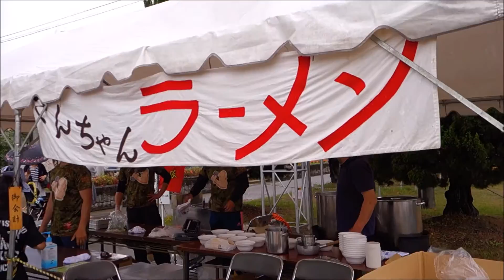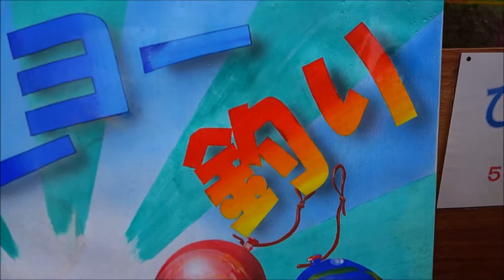青野原駐屯地創設40周年記念行事（青野祭）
第８高射特科群 青野原駐屯地創立記念行事
孫連れて息子の居る駐屯地に
適当に撮影(^^;